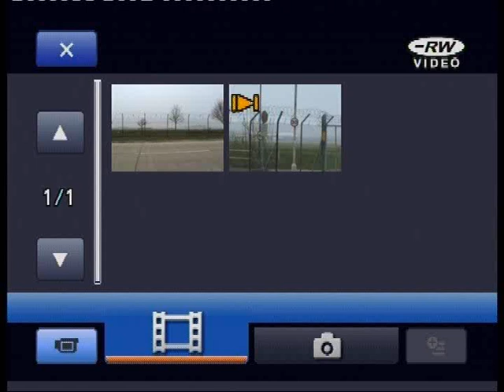Air China B747-400 Departing Gatwick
Air China 747-400 leaving Gatwick after the G20 Summit.
Poor visibility meant I lost it after rotation, so apologies for the shakiness!!